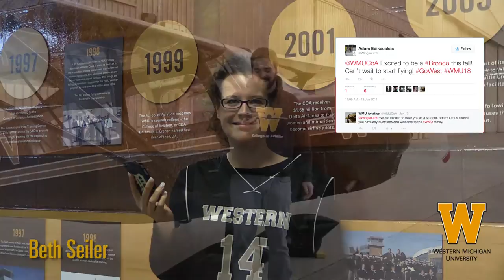Happy New Year!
Wishing everyone a Happy New from Western Michigan University's College of Aviation.